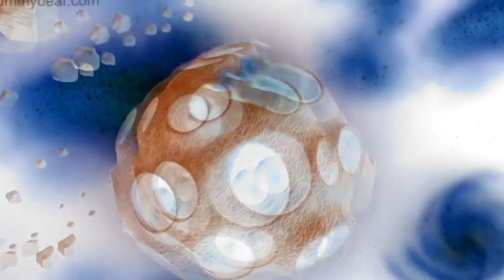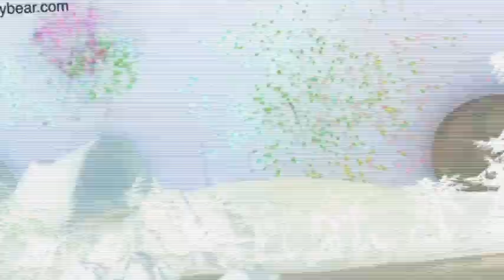(REQUESTED) Gummy Bear Megamix Bubble Up Twist In G Major 22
Requested By @thanhnhan5277